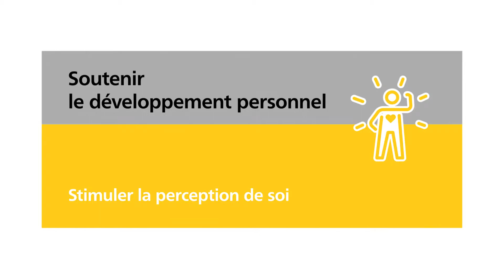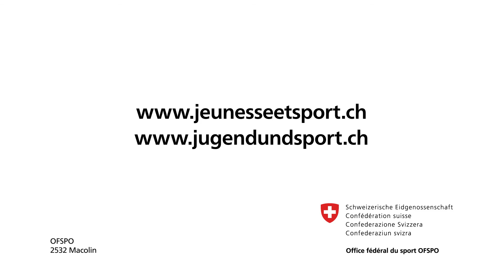Mike Schmid: Se Confronter à des Défis | Jeunesse+Sport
Jeunesse+Sport permet aux enfants et aux jeunes d’explorer leurs limites et de se confronter à des défis. Les activités J+S leur offrent ainsi un cadre adapté pour s’exercer à l’autoréflexion et apprendre à mieux se connaître.

Et toi, comment soutiens-tu les enfants et les jeunes dans cette découverte d’eux-mêmes?